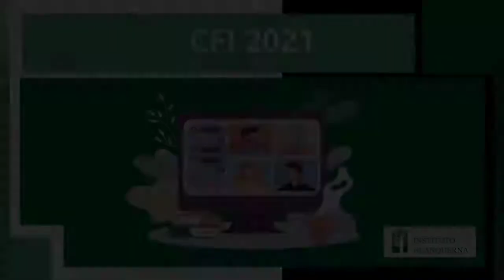CFI: Prácticas Profesionalizantes en Cursos de Formación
En el C.F.L 403 de Morón: “Reparador y lustrador de muebles”, “Panadería” y “Fideero”.

En el C.F.L 406 de Morón: “Fotografía para comercio digital”, “Creación y administración de tiendas online ” y “Limpieza Institucional”.

Gran trabajo coordinado por la docente Mónica Amoedo, quien tiene a cargo los proyectos de inclusión con los Centros de Formación Profesional.